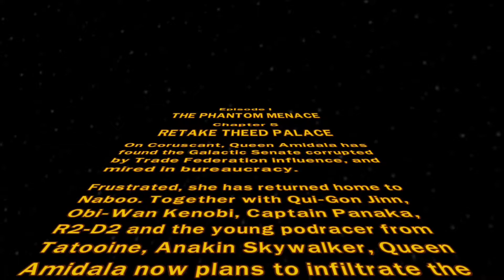Star wars TCS: Retake Theed Palace (gameplay walkthrough) #6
YOOOOOOOOOOOOOOOO.
So today i come back here with a new series game that is quite good
         lll             lllllllllllll       llllllllllllllll       llllllllllllll
         lll             llll                llll                  llll        llll
         lll             lllllllll           llll      llllll      llll        lllll
         lll             lllll               llll        lll       llll        lllll
         lllllllllll     llllllllllllll      llllllllllllllll       llllllllllllll

         llllllllll             lllllllllllllllllllllll          lllllll                 llllllllllllllllllll
   llllll          llllll               llllll               llll      llll              lllll          lllllll
     llllllll                           llllll            lllll           lllll          lllll          lllll
        lllllllll                       llllll         llllll                lllll        lllllllllllllllll
           llllllllll                   llllll     lllllllllllllllllllllllllllllllllllll   llll        llllllll
 llll     lllllllllllll                 llllll     llllllll                      llllllll  llll           llllllll
    llllllllllllllll                    llllll    lllllllll                        llllll  lllll            lllllllll

lllll                                lllll       llllll                 llllllllll                 llllllll
  lllll                             lllll    lllll     lllll           lll      llll            lllll      llll
    llllll      lllllllll         llllll    lllll        lllll         lllllllllll                lllllll
     llllll   lllll   llllll    lllll      lllllllllllllllllllllll     lll      llllll      ll      llllllllll
       llllllllll        llllllllll        lllll           llllll      lll       lllllll     llllllllllllllll

      This game has released for long time ago so yah, i will play and complete all the game. For someone doesnt know about this game, you will control character in the third vision to solve the puzzle and complete the movie.This game is the super short cut of the real movie.
       Star wars the complete saga is combine by 6 parts of this series. This game released by Warner Bros cooperate with Lego to make this game, i will play one by one part of each chapter...